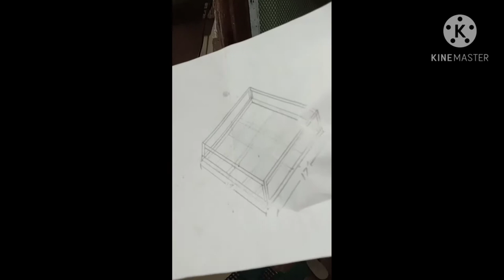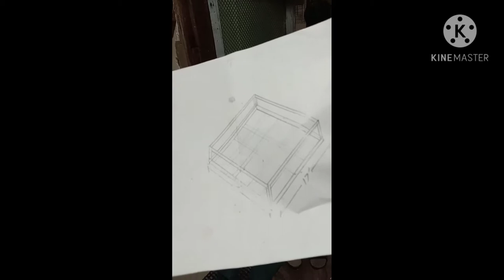Grab Food Bag Metal Basket(diy)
DIY  vlog